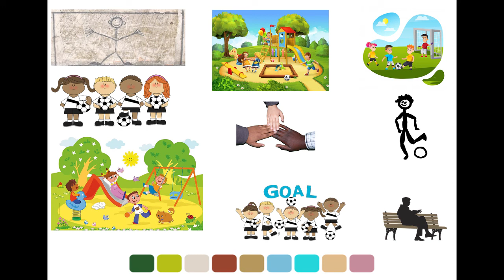Progetto VIDEOINTEGRAZIONI – PITCH FRANCO VALERI “I forti e il fragile”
FRANCO VALERI presenta “I forti e il fragile”

VIDEOINTEGRAZIONI è un progetto di intercultura e integrazione, rivolto ai cittadini residenti nella Regione Marche.

L'iniziativa VIDEOINTEGRAZIONI, coordinata dall'Associazione di promozione sociale Centro per l’Integrazione e Studi Interculturali (CISI di Ascoli Piceno), è realizzata nell'ambito del progetto Riesco Marche - Terzo settore in rete per l'emergenza Covid-19 - finanziato dalla Regione Marche con risorse statali del Ministero del Lavoro e delle Politiche Sociali e con il contributo della Consulta tra le Fondazioni Cassa di Risparmio Marchigiane.

Il percorso didattico è stato coordinato da IVANO CORRADETTI e da ALBERTO DE ANGELIS.

Il PITCH CONTEST è la presentazione di un'idea creativa per la realizzazione di un potenziale video breve dedicato ai temi dell'integrazione, dell'inclusione e dell'intercultura.

Music Info: Vlogmusic Music For Content Creators - Raspberrymusic.